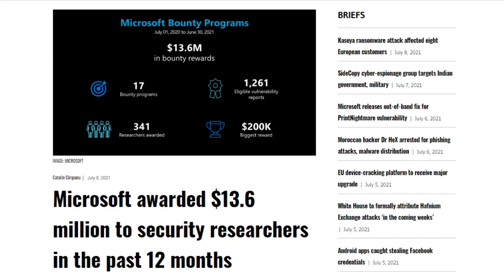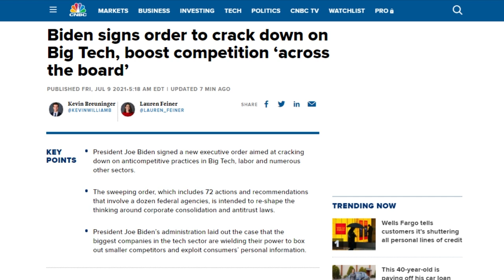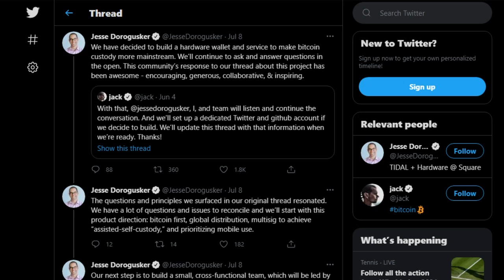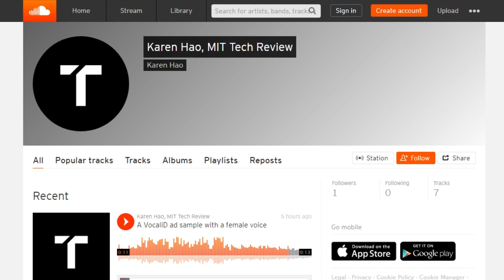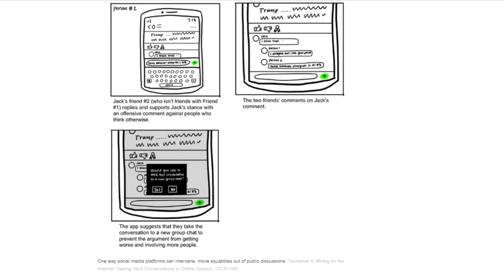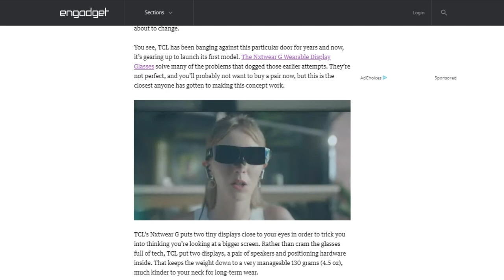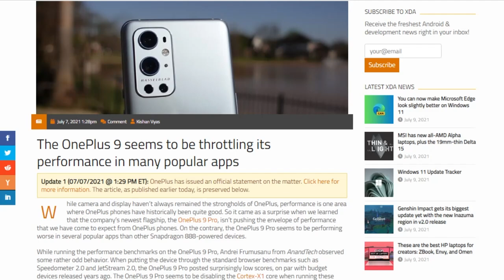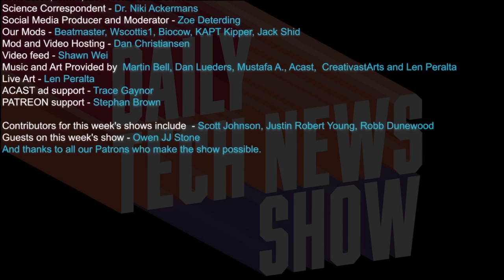Bit Coin Not Included! - DTNS 4069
The Biden administration issues an executive order that encourages the FCC to restore open internet rules, limit early termination fees by ISPs, limit the ability of ISPs to sign exclusive deals with landlords, and require reporting of ISP prices and rates. Square’s hardware head Jesse Dorogusker announced the company will make a hardware wallet for bitcoin. And we examine how the design of social media platforms affects arguments.

Starring Tom Merritt, Sarah Lane, Robb Dunewood, Len Peralta, Roger Chang, Joe.

Today’s guest:
Len Peralta

Next guest:
Charlotte Henry